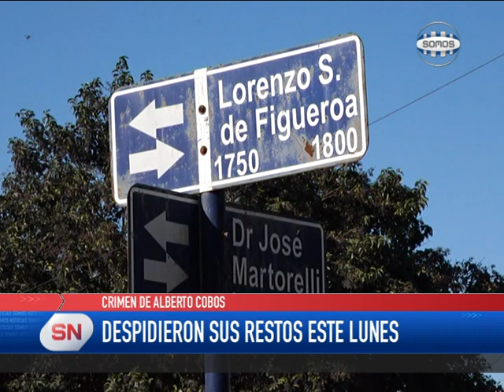CRIMEN DE ALBERTO COBOS: MUESTRA DE DOLOR EN SU DESPEDIDA FINAL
Una importante cantidad de personas despidieron los restos del motociclista asesinado el fin de semana en la ciudad. Alberto Cobos era un fanático de las motos y compartía viajes con distintos grupos y era un motero querido en el ambiente.